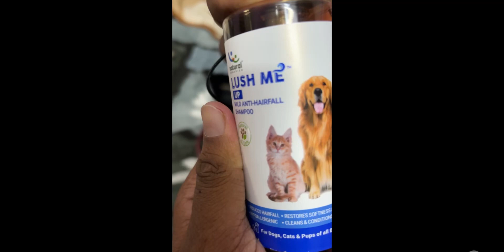her Barth doglover cutedog cute moment#beautiful happy 🐾🐶